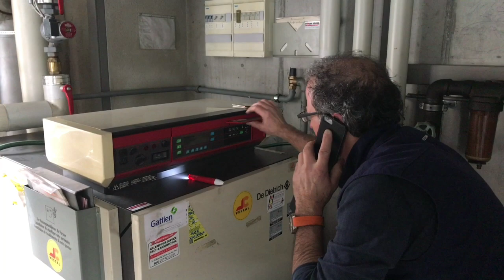Heizungsmonteur Rinaldo Capponi